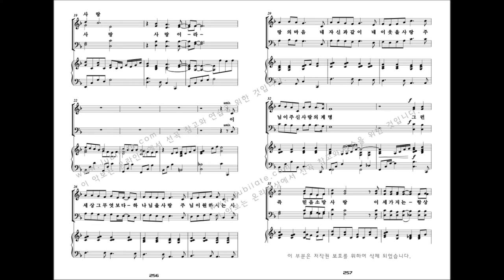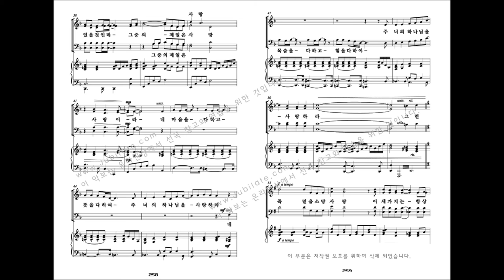[유빌라테 명품성가 32집] 윤창호 '그 중의 제일은 사랑'